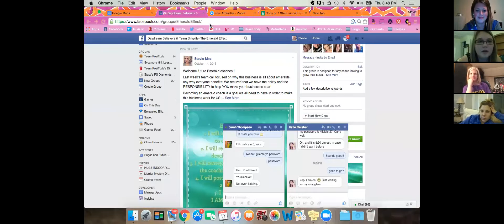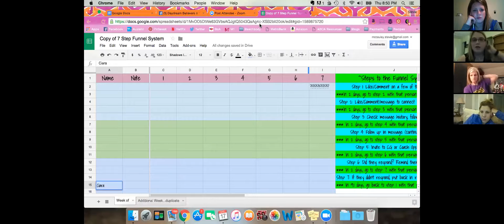Team F.L.Y. Call 2/17/2016 - The Power of Emerald/ Diamond in 99 days